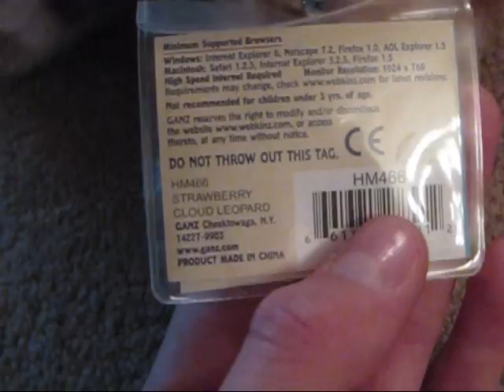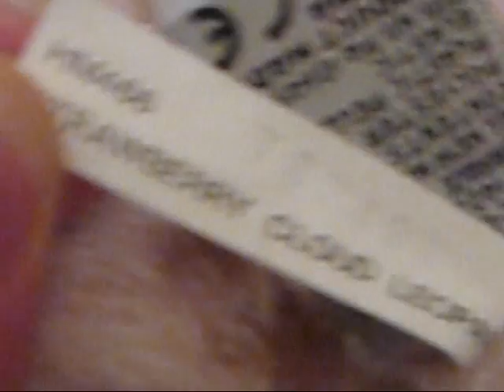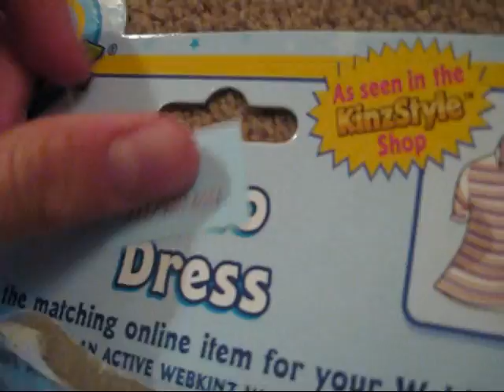i got a new november webkinz. i got the webkinz.....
-AGDancer148